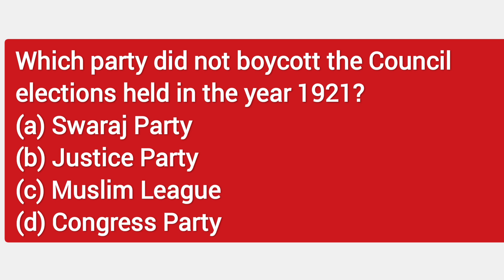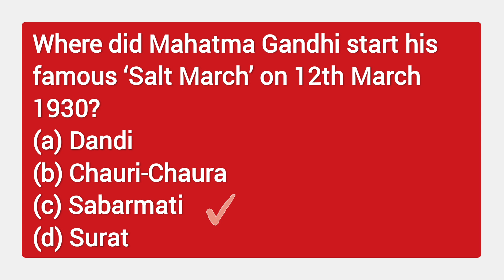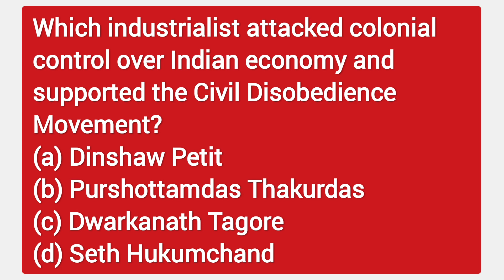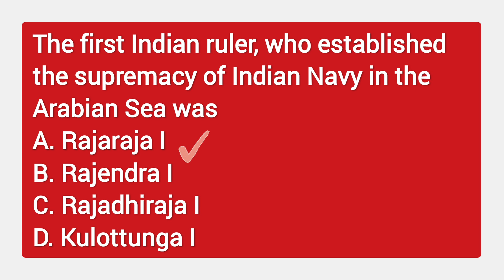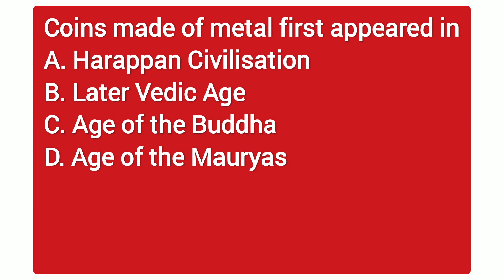KARTET Social Social, Series 03